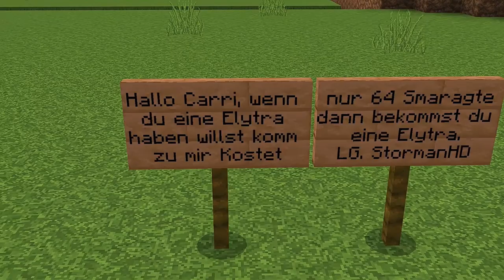Wir Helfen @Leon___kek33 | Troll-Wars #002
Zu Leon SKA (Leon___kek33): @Leon___kek33